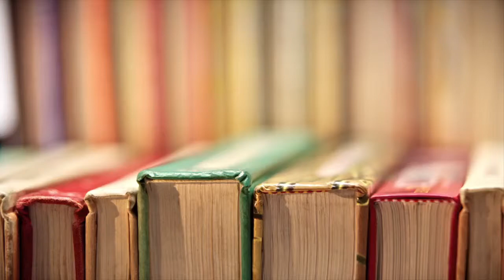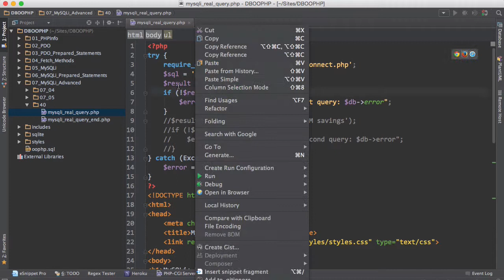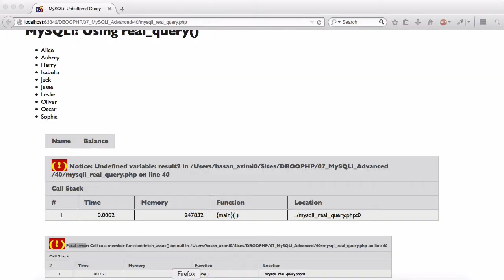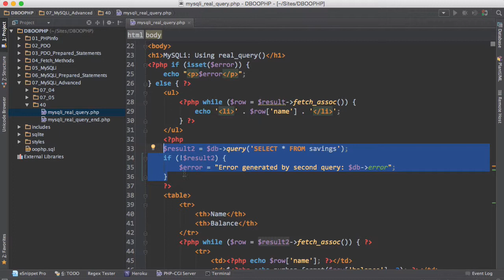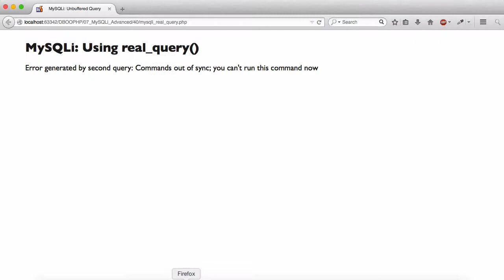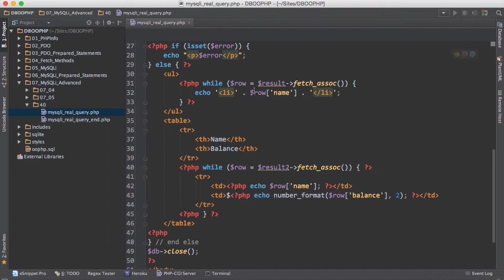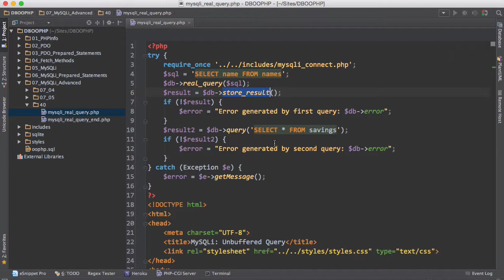۴۰- متود real_query در MySQLi دیتابیس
در این سری از آموزشها قصد من این است که شما را با مبحث PHP Database آشنا کنم. برای دیدن تمام قسمتهای آموزشی روی Playlist ها کلیک کنید و آموزش PHP Database را انتخاب کنید.